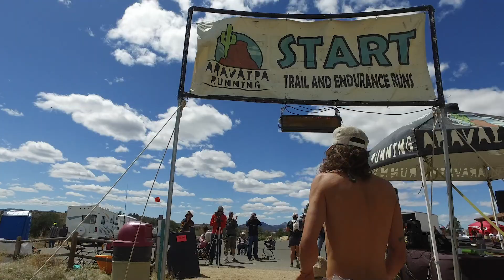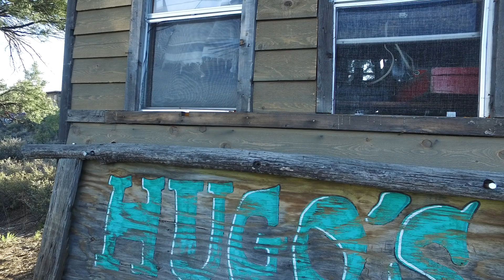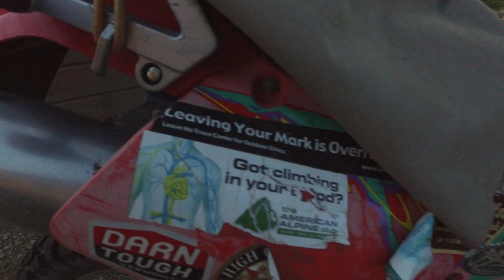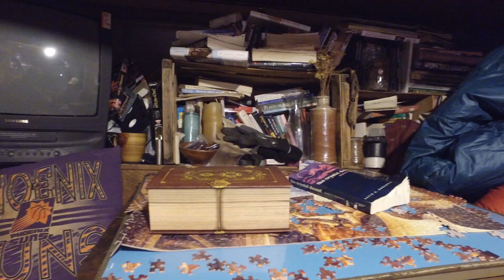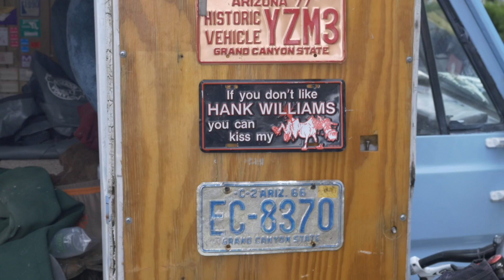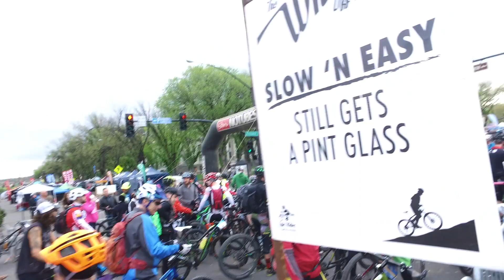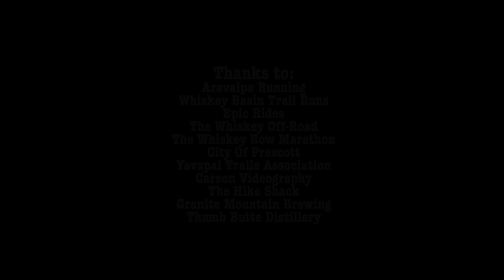THE WHISKEY MAN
The Whiskey Man follows Prescott local Michael Versteeg on his journey to complete the Whiskey Man Challenge. He first runs the inaugural 2016 Whiskey Basin Trail Runs along the newly completed 88 kilometer long Prescott Circle Trail. Two weeks later he competes in the Whiskey Off-Road 50 Mile Mountain bike race and caps of the series one week later with the historic Whiskey Row Marathon.

All three events take place in scenic and historic Prescott, Arizona located 90 minutes north of Phoenix. Follow Versteeg in his quest to become The Whiskey Man and learn about his life philosophies that brought him to this point.

Video shot by Jamil Coury & Michael Carson.

Soundtrack:
00:30 - Ghosts of the Rail - Gavin Luke
21:46 - It's Her - Hallmore
28:17 - Home to Me - Paisley Pink
39:27 - Great Undoing - Of Men and Wolves
51:13 - My O My - Cospe
52:28 - Baby Release Me - Of Men and Wolves
52:44 - Jokes on Me - Ballpoint
55:17 - Forever Whenever - Paisley Pink
1:00:23 - Your Sunny Days - Sugar Bliss
1:02:39 - Black Snow - Ballpoint
1:05:34 - Red Skyline - Tomas Skyldeberg

Produced by Steep Life Media